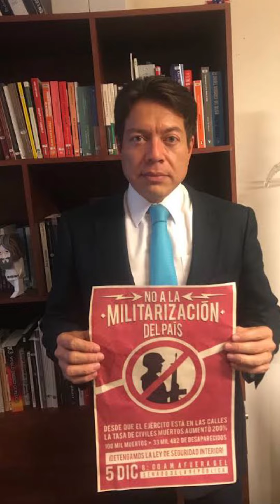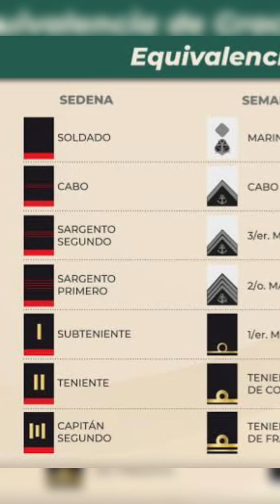¿Guardia Nacional pertenecerá ahora a SEDENA? AMLO anuncia que publicará Acuerdo.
Cuando se creo la Guardia Nacional uno de los puntos más controversiales fue justamente debajo de que institución quedaría subordinada. Al final la única forma, de que la reforma constitucional obtuviera los votos necesarios de la oposición fue que quedará bajo el mando de una institución civil como lo es la Secretaría de Seguridad y no bajo el mando de una institución militar como lo es la SEDENA.

Por la urgencia del tema de seguridad en el país y ya que no había suficientes elementos civiles para integrar la Nueva Guardia Nacional, se estableció en un artículo transitorio, un periodo de 5 años en el que de forma “extraordinaria” las Fuerzas Armadas podrían coadyuvar para llevar a cabo tareas de seguridad pública.

Hoy, después de algunos años de su creación, en los hechos la Guardia Nacional está lejos de ser una corporación civil. Su jefe, Luis Rodríguez Bucio, es un general retirado; 2 de cada 3 parte de los más de 100.000 elementos de la corporación son militares y marinos prestados del Ejército y la Armada, los cuarteles dependen y los construyó SEDENA.

En realidad este decreto, no va cambiar nada en el presente inmediato, por que como pudimos ver la Guardia Nacional hasta hoy han sido militares disfrazados de policías.